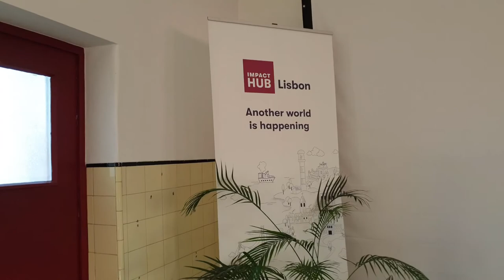Impact Hub in Lisbon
We decided to pay a surprise visit to Lisbon's Impact Hub and check out their coworking space.

Impact HUB is a network and ecosystem for impact driven entrepreneurs.